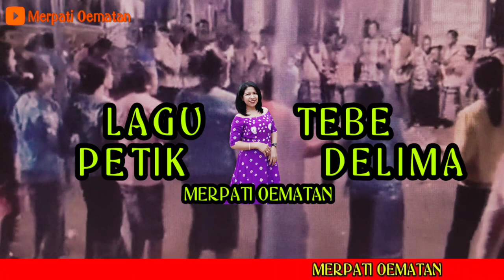LAGU TIMOR | TEBE PETIK DELIMA | 2021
LAGU TIMOR TERBARU 2021
LAGU TEBE PETIK DELIMA

Jangan lupa dukung Channel ini agar berkembang lebih baik lagi dan membuat saya semakin bersemangat lagi dalam membuat video berikutnya dengan cara Like, Subscribe, Comment dan Share  serta aktifkan lonceng notifikasi untuk mendapatkan pemberitahuan video terbaru.

Terima Kasih🙏